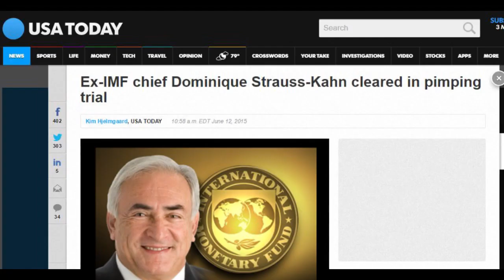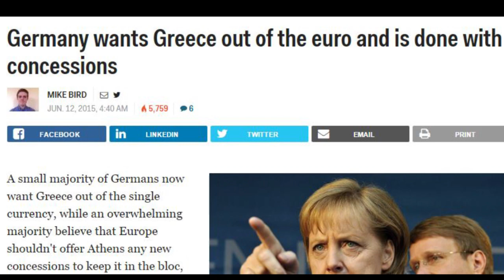IMF Walks out on Greece & DSK is a cleared Pimper & EU discusses default & Merkel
Today was the weirdest Finance & Economic day I've seen since 2011 when the European Union found out a bunch of their countries were insolvent and were going to all need rolling bailouts.

DSK the ex IMF head is cleared of pimping.

Germany drops its investigation of NSA tapping into Merkel's phone.

Christine Lagarde & the International Monetary Fund walked out of Tspiras & Greece. Tspiras said no cuts to pensions or budget. soe we're at a stand still that has some weird deadline dates.

And
then,

all the TV journalists are talking about the Federal Reserve raising rates again.

All in one day! CRAZY.

USA stock markets ain't scared.
yet.

Stay Cool,
and thanks to all the cool peeps
who helped me make this video possible.

T